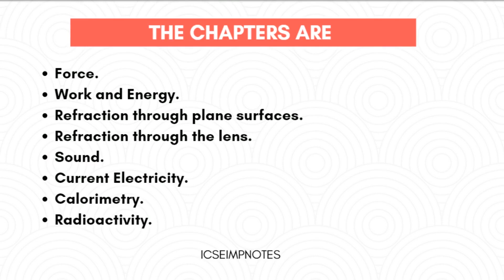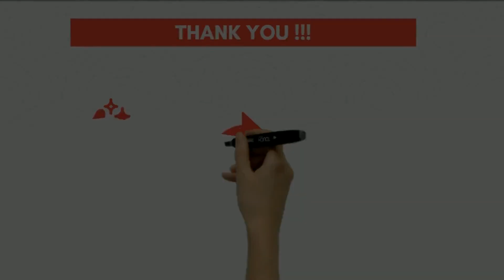ICSE Class 10 Important Physics Chapters to Score 90+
These are the chapters that are most commonly asked in your physics specimen paper.

For theory and MCQs these are the three chapters you should never miss a single word :

1. Refraction of light at plane surfaces.
2. Refraction through the lens.
3. Spectrum

You can analyze it too.

Just take a prelim paper and observe the questions.
Over 70-80% of questions will be asked from these chapters.

Therefore prepare them with perfection.

English Literature | ICSE English Grammar | ICSE History | ICSE Geography |
ICSE Physics | Civics Chemistry | Biology | Mathematics | Maths